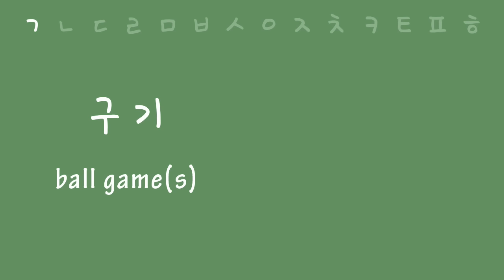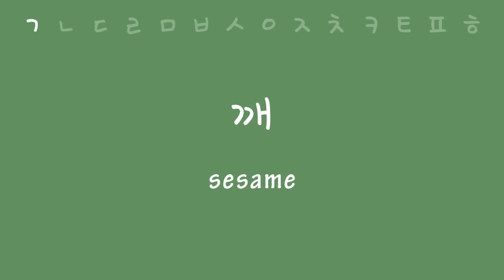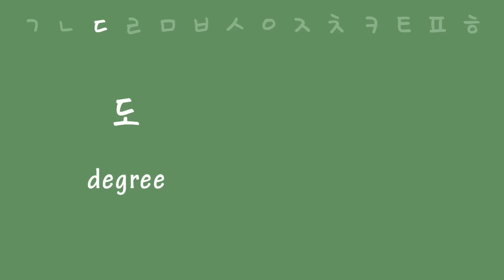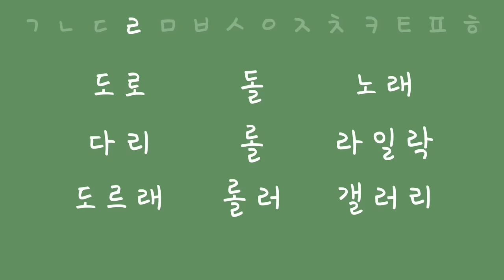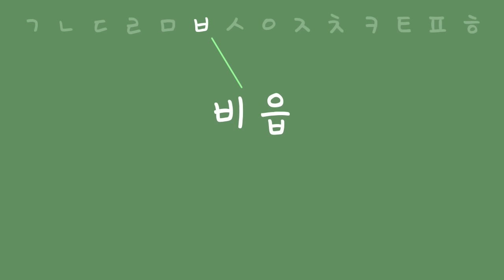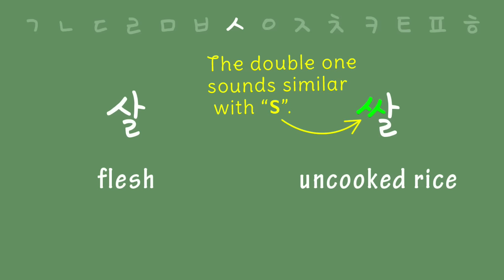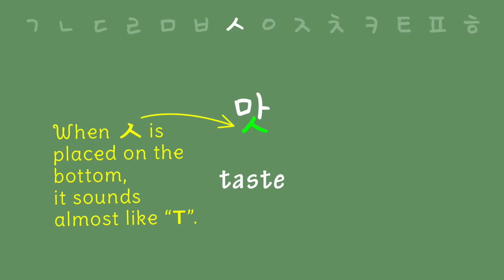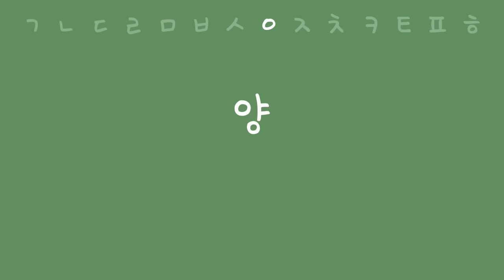Korean Reading (and Pronunciation) Practice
Korean Pronunciation Rules with Common Korean Words

All above with commonly used Korean words!